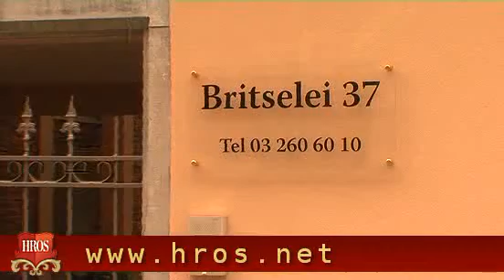Hotel video of Britselei 37 - Luxury Private Apartments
Britselei 37 - Luxury Private Apartments, Antwerp, Belgium Hotel booking. Britselei 37 - Luxury Private Apartments hotel video review.